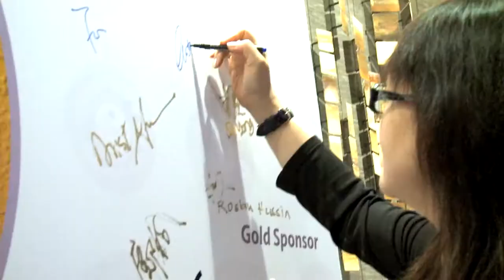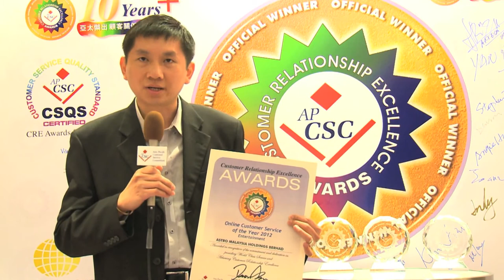APCSC 2012 CRE Awards Winner (Online Customer Service) Astro Malaysia Holdings Berhad (Full Ver.)